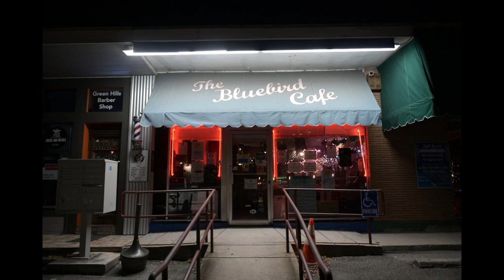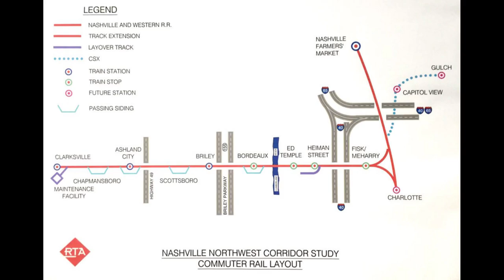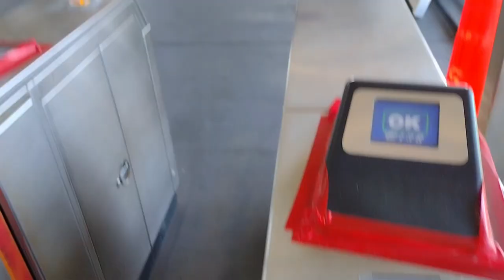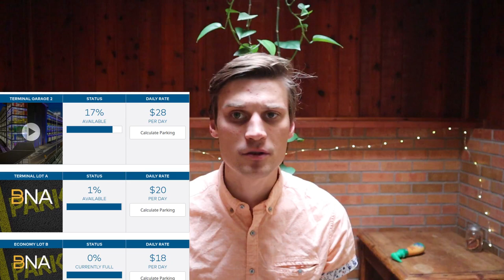Nashville Light Rail: Past, Present, and Future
Intro 0:00
Past 0:42
Let's Move Nashville 2:50
Estimated Costs 3:30
Benefits 4:08
Vote Results 8:05
Future 9:35